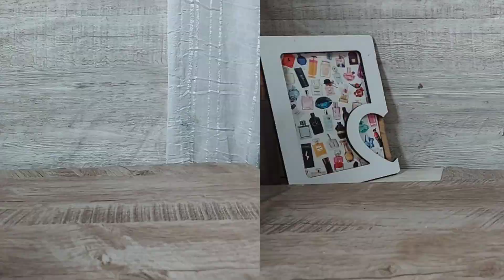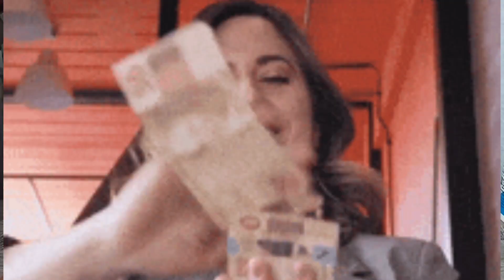Usados da semana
vídeo de Usados da semana com um formato diferente espero que gostem qualquer coisa farei sempre assim